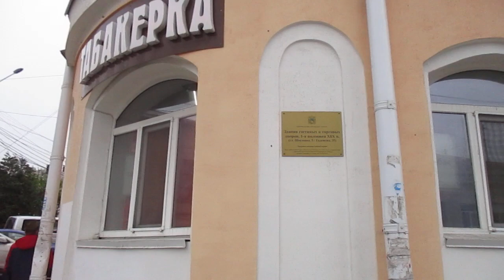Ставрополь. Крепостная горка-ул.Шаумяна. 9.05.2023 г.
Ставрополь. Крепостная горка-ул.Шаумяна. 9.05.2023 г. Доска Сургучева еще висит,чуть дальше была,не заметил!!! Есть решение о снятии ее,но не выполняется!!!.
В Ставрополе школа лишилась имени писателя, сотрудничавшего с фашистской газетой.        В регионе 19 Апреля 2021 г. Елена Панкова  Речь идёт о Сургучёве, который в книгах описал родной город. Мэр Ставрополя Иван Ульянченко, всё чаще попадающий под критические стрелы горожан, подписал постановление, согласно которому название школы №4 изменено. Раньше учебное заведение называлось "Средняя общеобразовательная школа с углублённым изучением отдельных предметов № 4 города Ставрополя имени И.Д. Сургучёва", в теперь называется "Средняя общеобразовательная школа № 4 города Ставрополя". Почему же её лишили имени знаменитого земляка, который увековечил Ставрополь в своих произведениях? Дело в том, что Илья Сургучёв иммигрировал во Францию после революции 1917 года, а в Париже во время Второй мировой войны работал в фашистском издательстве. В августе 1945 года Сургучёва обвинили в сотрудничестве с нацистами. Полгода литератор сидел в тюрьме. Правда, сотрудничество его с фашистами так и не доказали. Но в Сети обсуждают не только то, что школа лишилась имени писателя, но и другое: она теперь почему-то не является учреждением с углублённым изучением отдельных предметов.